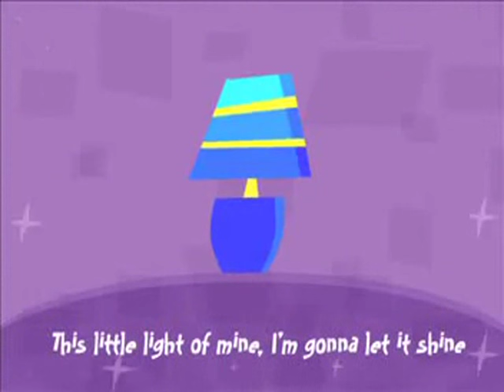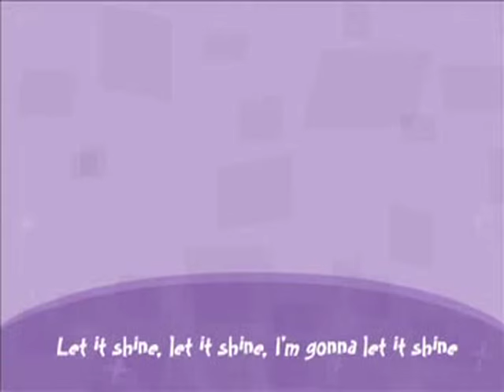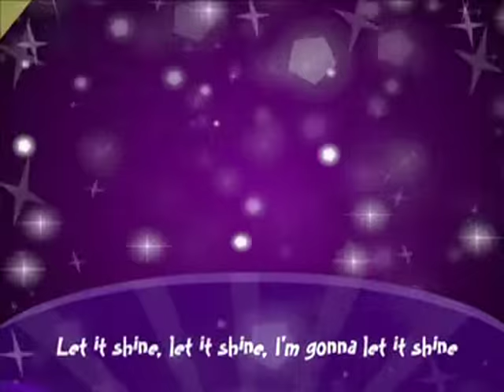This Little Light - Yancy and Friends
- "Falo-lhes pois Jesus outra vez, dizendo: Eu sou a luz do mundo; quem me segue não andará em trevas, mas terá a luz da vida." João 8.12
- "Otra vez Jesús les habló, diciendo: Yo soy la luz del mundo; el que me sigue, no andará en tinieblas, sino que tendrá la luz de la vida." San Juan 8.12
- "Then spake Jesus again unto them, saying: I am the light of the world: he that followeth me shall not walk in darkness, But shall have the light of life." John 8.12